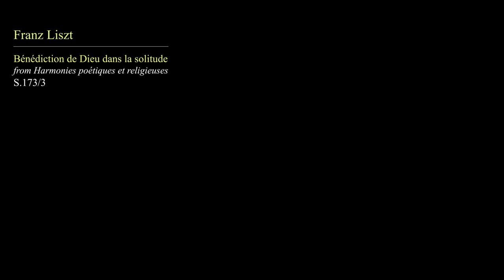F. LISZT: BÉNÉDICTION DE DIEU DANS LA SOLITUDE S.173/3 (1847) fr Harmonies poétiques et religieuses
Performances include Sydney Opera House, Main Concert Hall and Berlin Konzerhaus. First Prize at the 1991 Peggy Yale Gordon Piano Competition, First Prize at the 1992 Aber D. Unger Piano Competition, Prize Winner at the 1993 Talent Award Competition at Towson University, First Prize at the 1994 Peggy Friedmann Piano Competition, First Prize at the 1994 Henry Sanborn  Piano Competition and First Prize at the 1995 Sarah Stulman Zierler Piano Competition. Prize winner of the 1999 St. Charles International Piano Competition in Chicago.

Doctor of Music (fellowship): Indiana University, Jacobs School of Music, Bloomington as a fellowship student, under the late Gyorgy Sebok (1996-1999) and Reiko Shigeoka Neriki.

Bachelor's (scholarship and Summa cum laude) and Master's (Award for Distinguished Achievements): Towson University, USA under the late Reynaldo Reyes (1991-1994) and Roman Lebedev. Graduated from YPM music school in 1991 with an Award for Outstanding Performance under the Indonesian’s legendary pianist, Iravati M. Sudiarso. Former Indonesian piano teachers: the late Medaningsih Lesmana, Chester and Elizabeth Atma.

Former dean of Universitas Pelita Harapan Conservatory of Music (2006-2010)